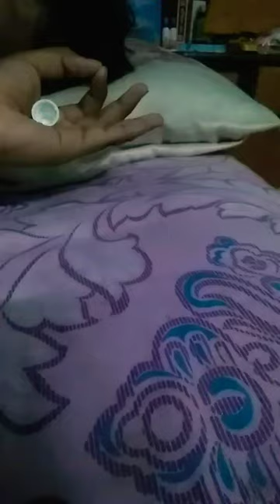subscribe short sonia viral